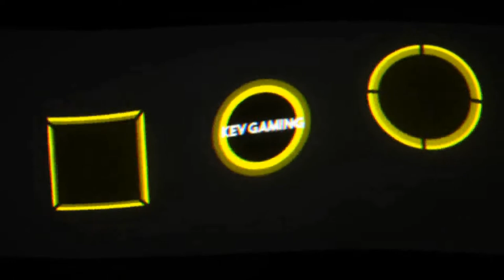Wreckfest #11 Sandpit Smackfest